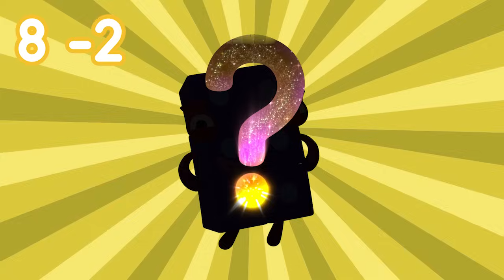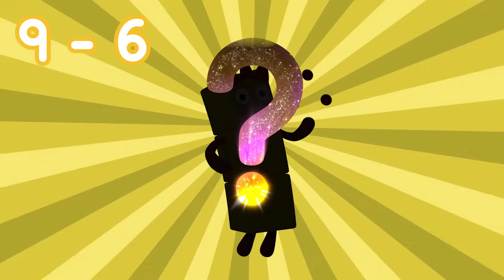Subtraction Number Magic Quiz | Learn to Count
Are you ready? Today we have a very funny quiz to do: Subtraction Quiz with the Numberblocks! Learn and have fun at the same time!